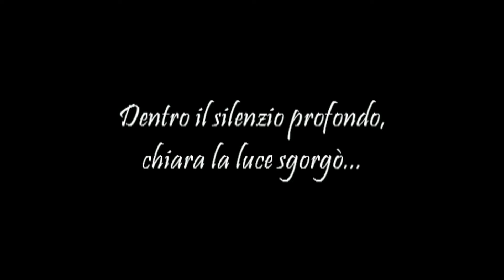"Nuova Luce" - Natale con Gioia a Castanea - [VI concorso cortometraggi]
Video sul Presepe Vivente di Castanea, vincitore del VI Concorso cortometraggi "Natività e Dintorni". Realizzato da Alessandra Espro.

"Quest'anno il Presepe Vivente di Castanea ha vissuto una delle sue migliori edizioni. E non parlo solo della bellezza delle novità estetiche, ma anche e soprattutto del lavoro, sia pratico che interiore, che c'è stato dietro, e che non riguarda solo la preparazione del Presepe in sé. Il gruppo è stato talmente affiatato, positivo, produttivo da generare una luminosa e travolgente forza, e sono convinta che i numerosi attacchi ed ostacoli esterni siano nati -e continuano a moltiplicarsi!- proprio in conseguenza di questa "nuova luce", come delle messe alla prova, difficili da superare, ma alfine necessarie affinchè la forza si mantenga viva e produttiva. Tutto questo insieme ha fatto nascere in me un'ispirazione profonda che mi ha arricchita molto, ed ho voluto condividerla con voi attraverso questo video che ho deciso di presentare al concorso di quest'anno... Grazie "